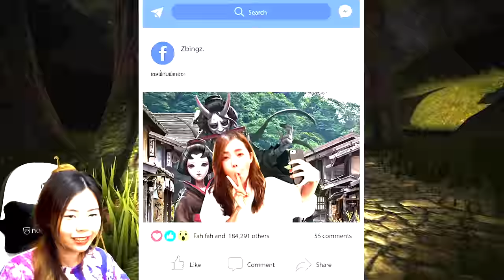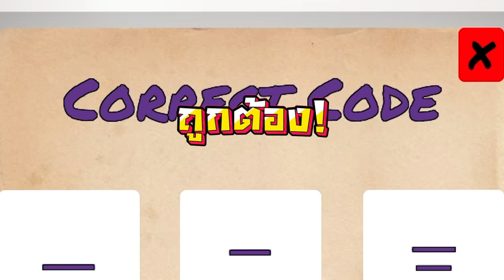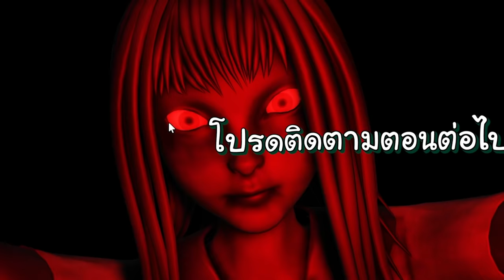ผีนักเรียนสาวตัวขาด #1 | Geisha Roblox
zbing z